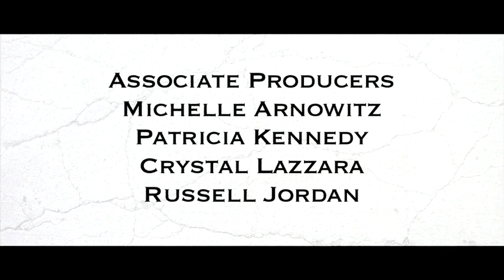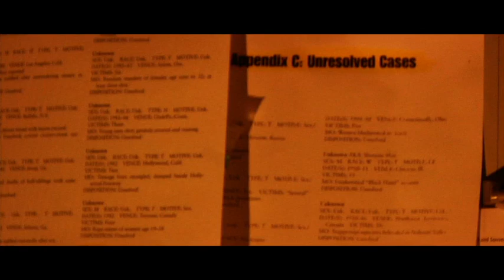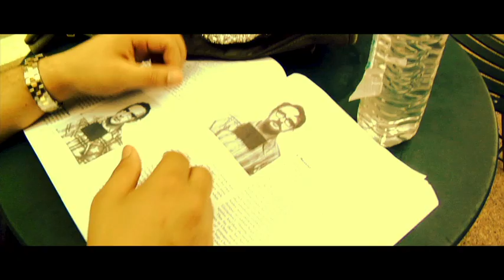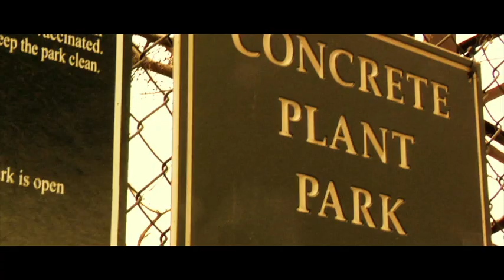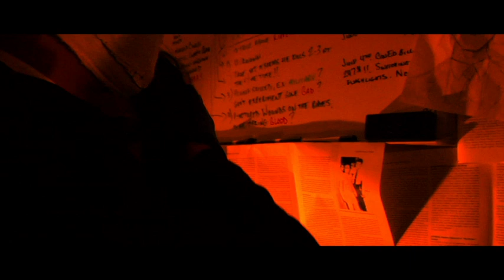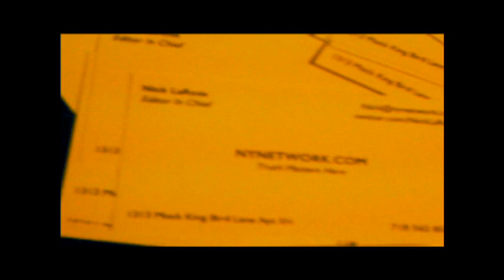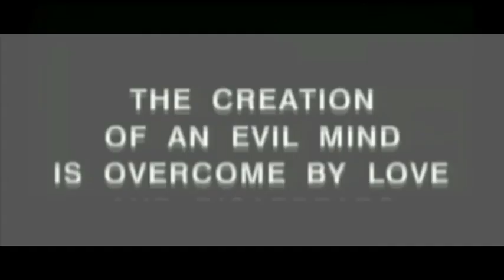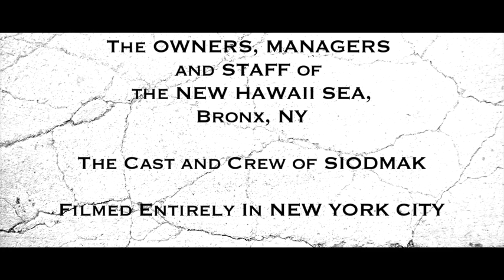SIODMAK- A Nicholas Ortiz Feature Film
*LIMITED RUN- ENDS NOVEMBER 7TH!!!*

Deviant Children Productions Presents

A Nicholas Ortiz Full Length Feature Film

SIODMAK

"In New York City, a masked killer (Michael Valentine) stalks the streets, his victims range from the scum to the innocent. Online journalist Nick LaRosa (Kit Lang) appears to be the only person aware of this maniac's actions, until he comes across Angel Vega (Masha Mendieta), a former police officer and would be victim. Initially distrustful, they eventually  come together to discover the secrets of the murderous SIODMAK! A scare filled, emotional roller coaster, SIODMAK packs high impact thrills and moving dramatic moments."

SIODMAK

Starring

Michael Valentine

Masha Mendieta

Russell Jordan

Krista Chandlee

Aamira Welthy

Ivan Goris

Richard Lampone

Richie Williamson

Jahnu Stayton

Phil Bernardin

John Henry Soto

Lola Sandras

Madison Love Idoate Candelario

Stunt Choreography
Orlando Cruz

Stunt Team Members
Patryk Malchuk
Johngir Shermatov
Marvel Jean Pierre
Luis Miguel Almonte

Additional Make Up Effects
Paul Mafuz

Score By
Al Beat That
and
Nicholas Ortiz

Ricky Love

Executive Producer
Veronica Di Feo

Nicholas Ortiz

"Shot on the Panasonic HVX200, with inserts and reshoots shot on the Panasonic AF100 and the GoProHD Hero"

Filmed Entirely in New York City.